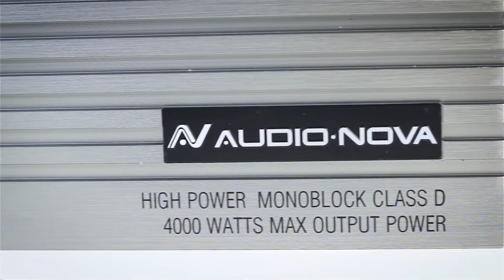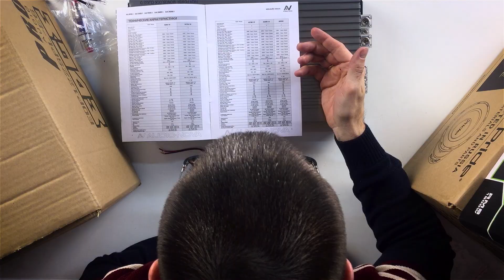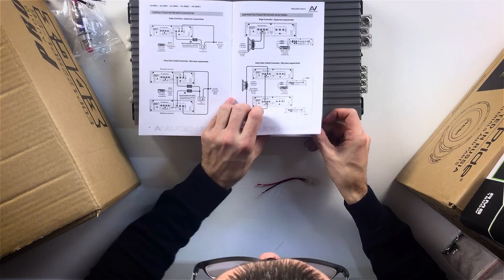AUDIO NOVA AA2000.1 + Подборка Сабвуферов от магазина Автокаста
Автозвук Avtokasta.ru г.Челябинск